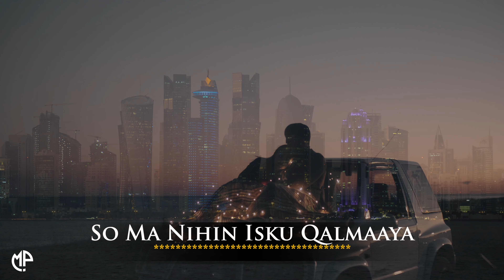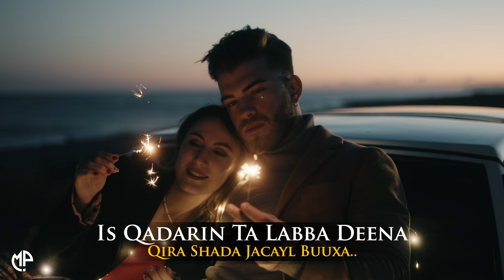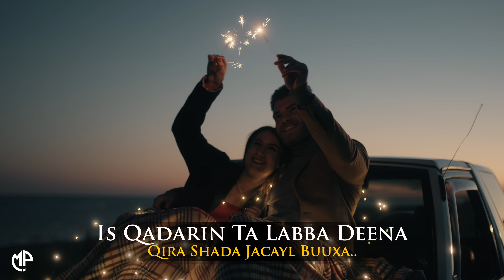AMIIN YARE IYO RUMAAN RUUXI 2023 | QIRASHADA JACAYL BUUXA | HEES CUSUB